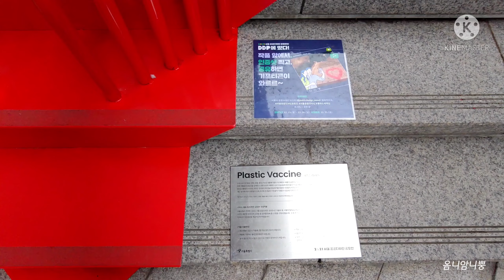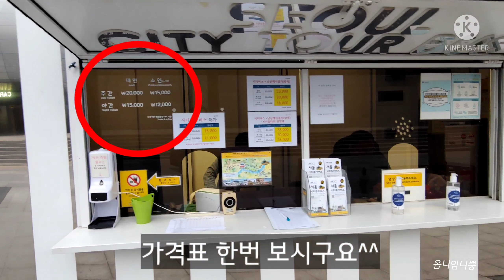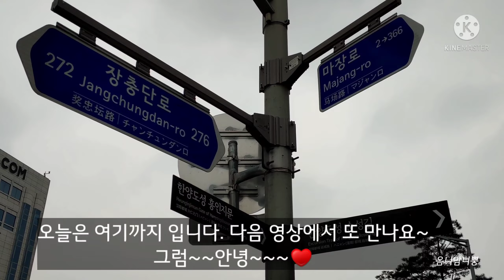DDP. 방뎅이ㅋ소리에 반응하는 빛:)